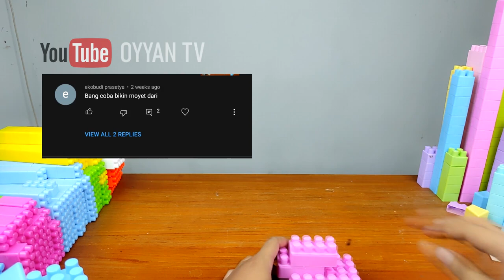Cara Membuat Lego Monyet | Lego Kera | How To Make Lego Monkey | OYYAN TV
Monyet adalah istilah sebagai semua bagian primata yang bukan prosimia ("pra-kera", seperti lemur dan tarsius) atau kera, adil yang tinggal di Alam Lama maupun Alam Baru. Sampai masa ini dikenal 264 jenis monyet yang hidup di alam. Tidak seperti kera, monyet kebanyakan berekor dan mempunyai ukuran semakin kecil. Monyet dikenal bisa berupaya bisa dan menggunakan alat sebagai menolongnya dalam memperoleh makanan.

Pengelompokan monyet bersifat parafiletik, karena monyet Alam Lama (Cercopithecoidea) sebenarnya semakin tidak jauh kekerabatan genetiknya dengan kera (Hominidae), daripada monyet Alam Baru (Platyrrhini).

Monyet terbesar adalah mandrill. Beberapa monyet dalam bahasa sehari-hari juga sering dinamakan sebagai kera.

Beberapa monyet telah dimanfaatkan manusia sebagai binatang timangan atau binatang sebagai menolong pekerjaan sehari-hari. Monyet ekor panjang (Macaca fascicularis) adalah binatang yang sangat biasa berinteraksi dengan manusia dan sering dipelihara sebagai binatang timangan, binatang sirkus, atau percobaan laboratorium. Dia juga primata pertama yang pernah ke angkasa luar. Beruk dipelihara di beberapa tempat di Sumatera dan Malaya sebagai dilatih sebagai pemetik kelapa.

Monyet di hutan gunung Bunder menggerakkan pepohonan di siang hari, berlompatan dari satu dahan ke dahan lainnya dan diam bila hadir pendaki gunung yang lewat. Mungkin di situ monyet hidup berdampingan dengan macan akar dan ular. Di Sumatera Barat, tepatnya Danau Maninjau, penginapan bersebelahan dibangunnya dengan hutan dan monyet bisa dengan gampang menanjakn pohondan memasuki teras hotel tidak jauh kolam renang. Di perjalanan naik turun ke arah danau Maninjai, monyet monyet leluasa berkeliaran dan seperti menunggu makanan yang dilepmar oleh pelancong.

Lihat juga